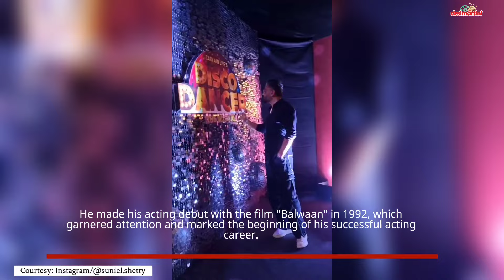Join us in showering birthday love and warm wishes on the iconic Suniel Shetty!